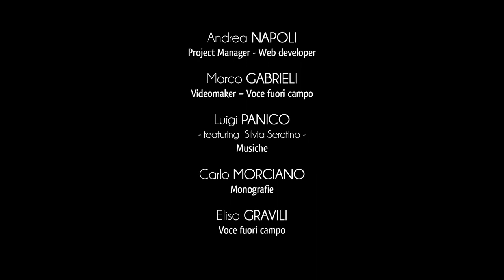City of Melpignano - Introduction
Melpignano is situated in the middle of the province of Lecce, and it is one of the municipalities that form the Greek-speaking linguistic area known as Grecìa Salentina.
In the last years, Melpignano has become famous thanks to the mega-concert “The Night of the Taranta”, and it is part of the “Authentic Villages of Italy” and “Virtuous Municipalities” associations.